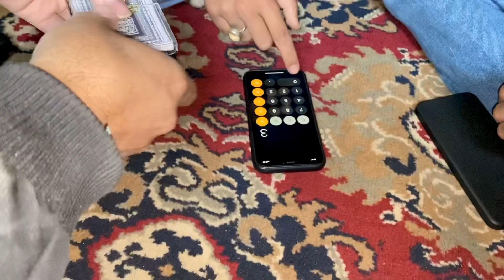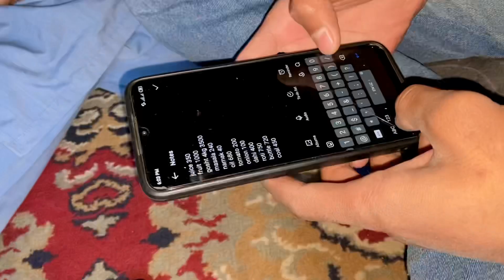Iftar party planning ❤️😍| 10 ramazan